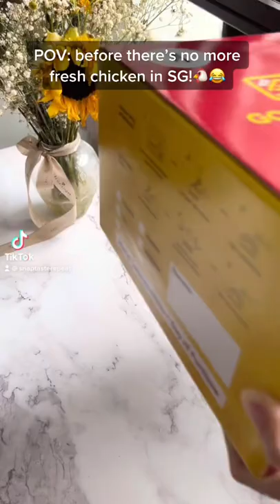‼️Gigantic Chicken Thai Green Curry Pillow Bun😲👍🏻